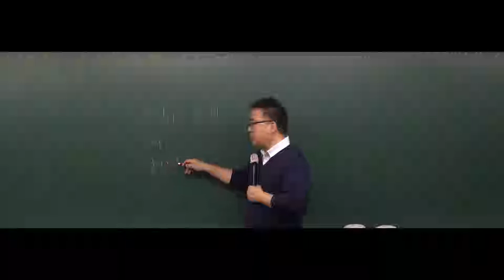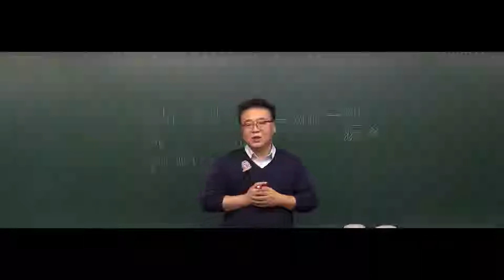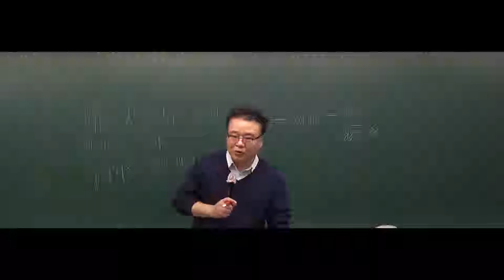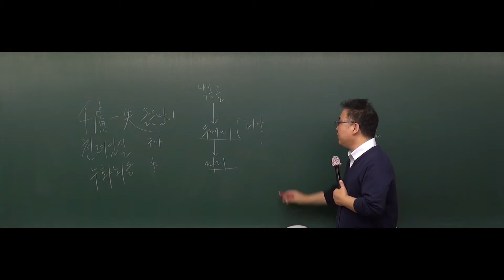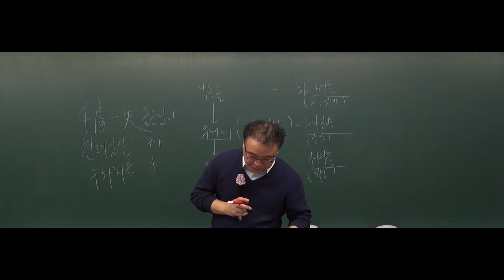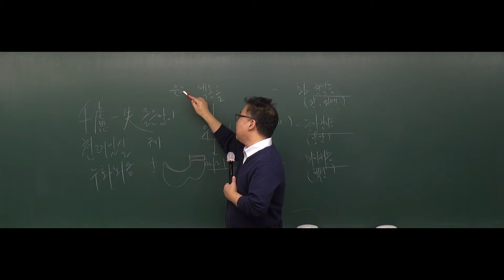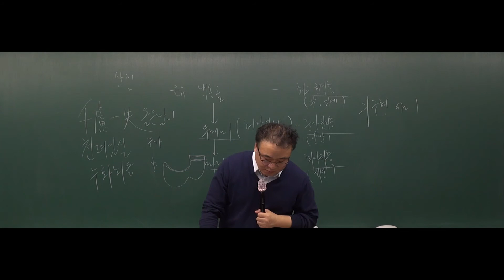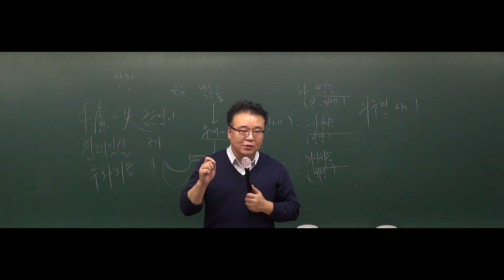[공무원국어] 2019년도 9급공무원 국어 -51강 수사법 문제풀이 (575~ 578page) [김철민]